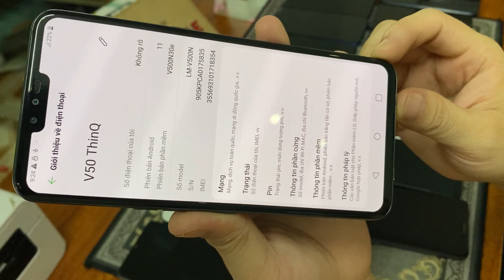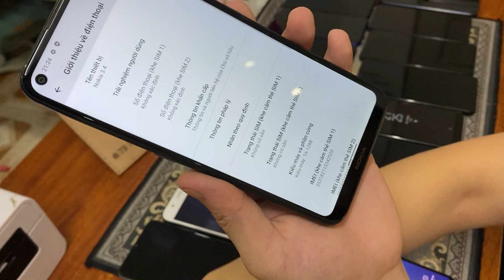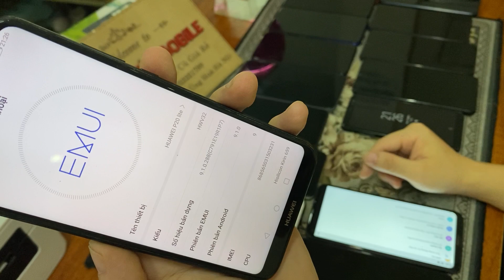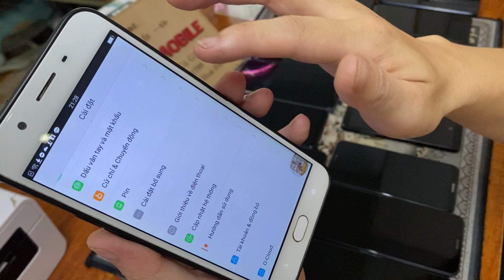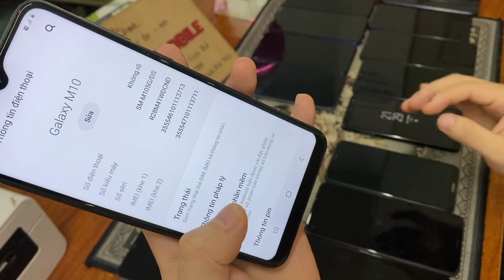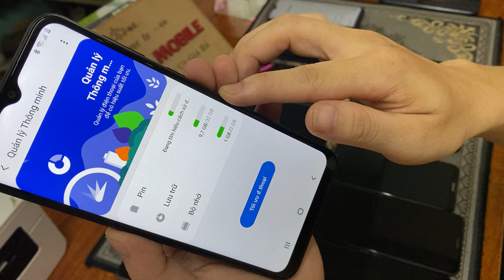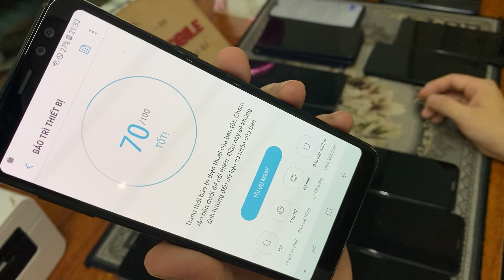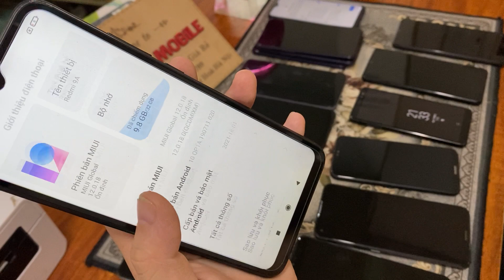Điện thoại cũ giá chỉ từ 1tr1 OPPO SAMSUNG VIVO XIAOMI giá toàn cho tân sinh viên